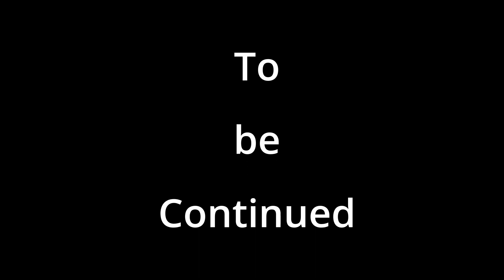The VW Beach Buggy Project Episode 1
So we found a VW beach buggy, something different, so onto the internet to do a bit of research and at first we simply could not find any that looked like ours. However finally we found out that Rally driver John Sprinzel collaborated with the Daily Telegraph Magazine to show that anyone with a little mechanical knowledge could build a buggy. He imported the body of a Scorpion LT, designed by Russ Lefard and Bernie Truter of Desert Fox Sand Buggies, Phoenix, Arizona, USA, and built it on Beatle chassis and running gear and mounted a 1600cc Porsche engine, probably from the 912, and it attracted a lot of attention from the public when it was presented at the London Motor Show in 1970.
John Cullen of GB Motors from Birmingham, who were already producing the “GB Buggy”, took over the project and brought it into series production making very few changes to the original design and calling it the “Invader”. This became known as the Mk I and soon the MK II came out having a deeper body shell (3 inches) to allow for large tyres, the engine bay had an opening hatch to access the engine and the curved windscreen frame was GPR as opposed to an alloy frame on the earlier model. The original Desert Fox Scorpion LT used the windshield frame and glass from a Datsun 1500 Fair Lady Roadster, not readily available in the UK. Both the Mk. I and the Mk. II Invaders were for VW Beatle conversions.
Marketed as an up-market buggy, the package came with the very well made bodyshell with a bonded-in fuel tank, the curved windscreen and frame, front and rear lights, plexiglass headlight shields, 2 bucket seats, the rollbar, a twin bar rear bumper, a fan guard, a chrome quick-release fuel cap and all the nuts, bolts and fitting needed, along with comprehensive building instructions. Basically, everything you needed to build the car except for the Beatle chassis, engine and running gear. This gave the cars a much higher build standard, as opposed to the more “Heath Robinson” approach of many of the other competitors. It did, however, make them almost twice the price of the others. GB Motors produced them for 7 years from 1970 to 1977. In 1977 Croy Glass Fibre Products of Bordesley Green took over and offered the kits until 1979. James Hale of GT Mouldings from Portslade continued production from 1988 to 1991. In all it was in production for about 20 years and a total of about 150 copies were built according to the information we have been able to obtain.
It´s design made it look more “street” than “sand”, but it was still very good in the loose stuff.
We found this one, an Invader MK II, languishing here in Spain on British plates. It is in very good condition and now we have to decide what to do with it. Do we stay true to the originality of the car, or do we give our personal touch?

Edited by: A Bloke from Bloxwich on DaVinci Resolve
Shot mainly on iPhone 12, DJI Osmo Pocket 2 and DJI Osmo Action cameras and a DJI Mavic Air drone
The Zentec Theme music was written especially for us by Nick